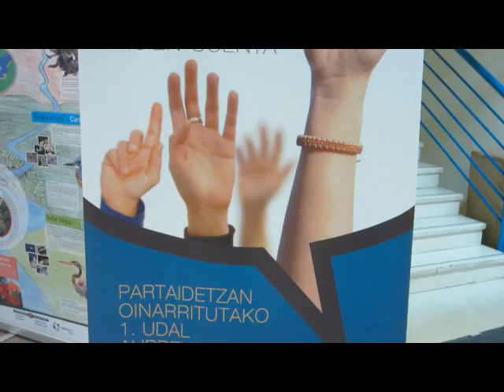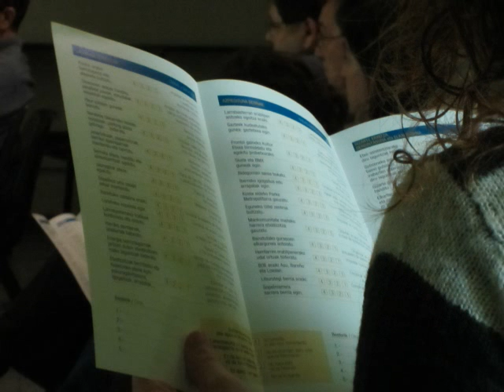Sopela (Bizkaia). Partaidetzan oinarritutako aurrekontuak 2012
Sopela (Bizkaia). Participación ciudadana. Presupuestos 2012